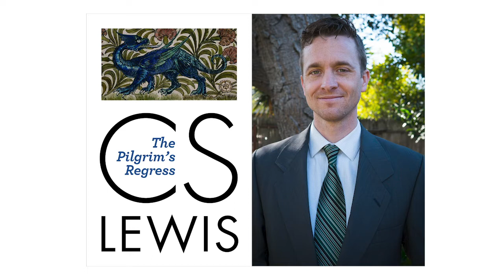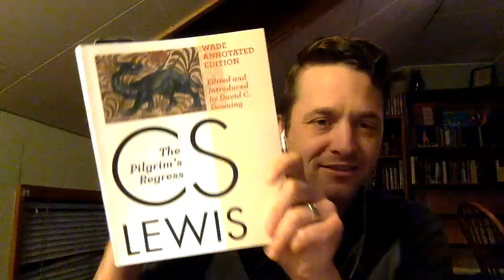The Pilgrim's Regress, by C. S. Lewis | Mark Hofman, R. Dan Hamilton, and David C. Downing, Part 2/2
Modeled after John Bunyan’s famous "Pilgrim’s Progress" (Part 1, 1678; Part II, 1684), C. S. Lewis’s "The Pilgrim’s Regress" (1933) represents a number of firsts for Lewis—the first book he wrote after his conversion to Christianity, his first book of fiction, and the first book he published under his own name. It is, in a sense, the record of Lewis’s own search for meaning and spiritual satisfaction—a search that eventually led him to Christianity.

This insightful video presents Part 2 of the discussion of the story of the pilgrim John and his odyssey to an enchanting island that creates in him an intense longing—a mysterious, sweet desire. John’s pursuit of this desire takes him through adventures with such people as Mr. Enlightenment, Mr. Mammon, Mother Kirk, and Mr. Sensible and through such cities as Thrill and Eschropolis—and through the Valley of Humiliation.

Though the dragons and giants here are different from those in Bunyan’s "The Pilgrim’s Progress," Lewis’s allegory performs the same function of enabling the author to say with fantasy and simplicity what would otherwise have demanded a full-length philosophy of religion. It remains a witty satire on cultural fads, a vivid account of spiritual dangers, and an illuminating tale for generations of pilgrims old and new. In Lewis’s skillful hands this fable becomes as effective a Christian apologia as Bunyan’s.

"The Pilgrim’s Regress: Wade Annotated Edition," by C.S. Lewis, edited and introduced by David C. Downing

ABOUT THE PRESENTERS:

Mark E. Hofman is the Pastor of Alameda Christian Reformed Church in Alameda, California. A graduate of Calvin College in Grand Rapids, MI, Rev. Hofman received his Master of Divinity degree from Calvin Theological Seminary where he majored in ancient Near Eastern and biblical languages, literature and linguistics. He is a Board Member of the C.S. Lewis Society of California and former Minister of Discipleship at Bethel Christian Reformed Church in Manhattan, MT.

R. Dan Hamilton is Co-founder of the C. S. Lewis and Friends Society at Taylor University and a Member of the Steering Committee for the Central Indiana C. S. Lewis Society. He has edited numerous George MacDonald novels, is co-author of "In Pursuit of C.S. Lewis: Adventures in Collecting His Works" (with Edwin W. Brown), and has written his own fantasy trilogy, "Tales of the Forgotten God."

David C. Downing is Co-Director of the Marion E. Wade Center at Wheaton College. He received his Ph.D. in English from UCLA, and he is the author of "C.S. Lewis: Planets in Peril" (1992), a critical study of the Lewis's "Space Trilogy"; "The Most Reluctant Convert" (2002), an examination of Lewis's journey to faith; "Into the Wardrobe" (2005), an in-depth overview of the Narnia Chronicles; and "Into the Region of Awe (2205), a study of how Lewis's wide reading in Christian mysticism enhanced his own faith and enriched his imaginative writing. Dr. Downing also provided critical introductions and over 400 explanatory notes to both the "'The Pilgrim’s Regress' by C. S. Lewis: The Wade Annotated Edition" and the "The Wade Annotated Edition of C. S. Lewis’s 'Dymer'."

ABOUT THE BOOK AUTHOR:

In its November 7, 2005 issue, "Time" magazine noted the following about the world-renowned Oxford/Cambridge scholar and best-selling Christian author and intellectual C.S. Lewis:

 “In 1947, a 'Time' cover story hailed Lewis as ‘one of the most influential spokesmen for Christianity in the English-speaking world.’ Now, 58 years later (and 42 years after his death, in 1963), he could arguably be called the hottest theologian.”

Indeed, Lewis’s books sell at an astounding rate worldwide, and in his extensive and immensely popular work, he very effectively champions objective truth, goodness, natural law, literary excellence, reason, science, individual liberty, personal responsibility, and Christian faith. In his professional writings, Lewis was a scholar, literary critic, novelist, poet, essayist, and man of letters. His work captures a grandeur, precision, wit, imagination and insight seldom matched by others, and in the process, he articulately critiques the materialism, secularism, reductionism, scientism, collectivism, nihilism, statism, and de-humanization of the modern era.